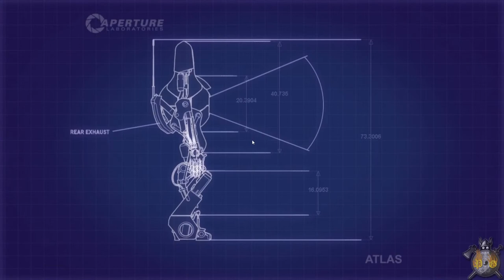PORTAL 2 [#08] - Abseits allem Richtigen ... - Let´s Puzzle Togther [HD|GER|BLIND]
•Abseits allem Richtigen: es könnte so einfach und schnell gehen .. aber naja .. ehhmm wir ehhmm .. könnens halt einfach ... nicht :D

Redwood & Svaartberg präsentieren:

••Portal 2••

Der Kuchen mag im ersten Portal eine Lüge gewesen sein, aber beim Nachfolgespiel handelt es sich um die reine, leckere Wahrheit. Und zugleich eines der kreativ herausforderndsten Fortsetzungsvorhaben, das sich ein Spieleentwickler antun kann. Denn war der Vorgänger noch ein kleiner, feiner, überraschender Puzzle-Snack, hat Valve Portal 2 als eigenständiges Vollpreisspiel entwickelt, mit gut zwölf Stunden lang währender Story und einem neuen Koop-Mehrspielermodus.